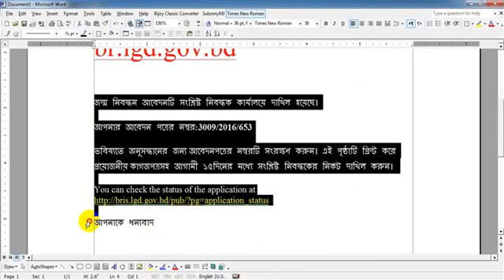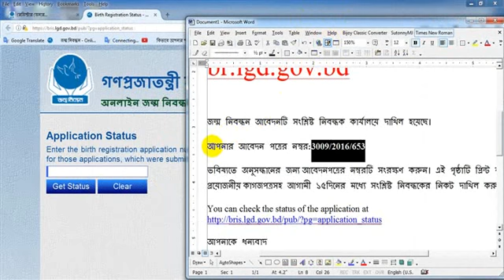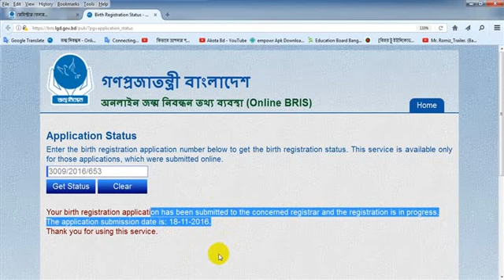জন্ম সনদের আবেদনের স্ট্যাটাচ চেক করুন অনলাইনে-01, MB TV24,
MB TV24. গিয়ে যাও বাংলাদেশ।
Hi,
Welcome to Modern bangla TV24, (MB TV24). MB TV24 is a very useful and entertainment channel. Many kinds of useful content are available here. We are Upload blow category video. They are---

Entertainment,
Birth Certificate,
latest bangle news,
All News,
 News,
Latest Natok,
Latest  telefilm,
Latest Bangla Natok, Drama, Fun, Jokes,
Top funny video,
hit video,
Top Movie,
Top Drama,
Hit dance,
Live Cultural Program,
Live Music Show,
Live Concert,
Technology,
Live Entertainment,
Live broadcast,
live streaming,
Agriculture, … etc.

জন্ম সনদ সংক্রান্ত যে কোন প্রশ্ন থাকলে  কে কমেন্ট করে জানাতে পারেন, পরবর্তী ভিডিও তে আমি আপনাদের সকল প্রশ্নের জবাব দেওয়ার চেষ্টা করবো। আর চ্যানেলটি সাবসক্রাইব করে রাখুন, তাহলে ভিডিও আপলোড করার সাতে সাথে আপনি জেনে যাবেন  এবং তা উপভোগ করতে পারবেন।

Just Click the below link and watch the video.

7.

Thanks
Md. Rabiul Islam
CEO
MB TV24